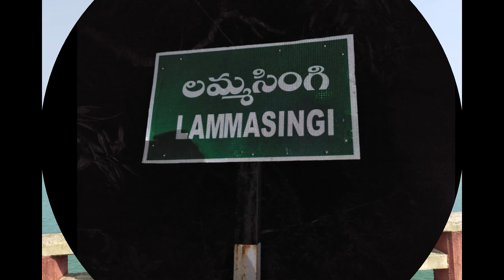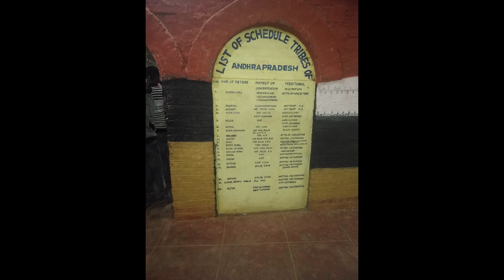మంత్రముగ్దులను చేసే అరకు లోయ|Our tour to Araku Valley|Soft Thinks channel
Sileru river,Chintapalli,Lambasingi,Cloud vie point,Paderu,Araku tribal Museum,Araku water falls,Coffee Gardens,Tribals Life, Thimsa Dance and many more at one platform...

Share our to Your Friends, Relatives

Araku Valley soft thinks, Araku Valley India soft thinks,araku vizag soft thinks,tourist places in india,araku tour expenses,how to reach araku,places to visit in araku,hyderabad to araku sileru lambasingi,lambasingi soft thinks,places to visit in lambasingi,indias most beautiful place soft thinks,vizag tourist places,andhra tourist places,how to reach lambasingi,badrachalam to lambasingi, vizag rtc buses,araku hotels,hotels in lambasingi, telugu facts, government information,telugu traveller, telanagana village comedy